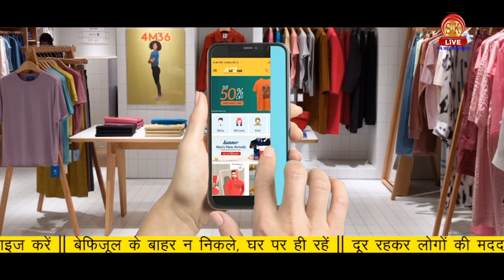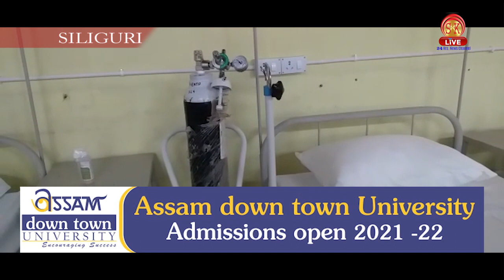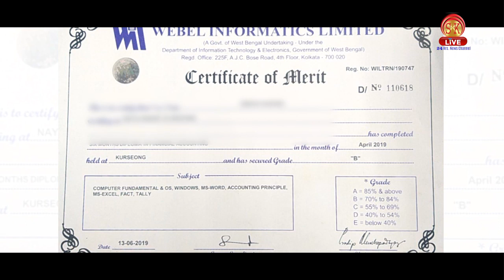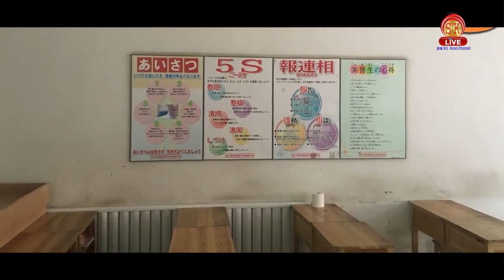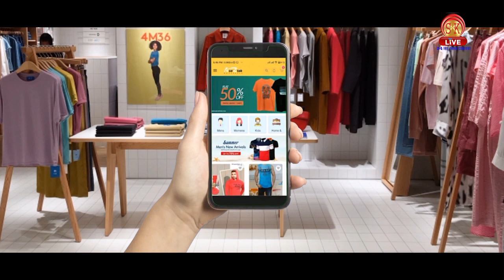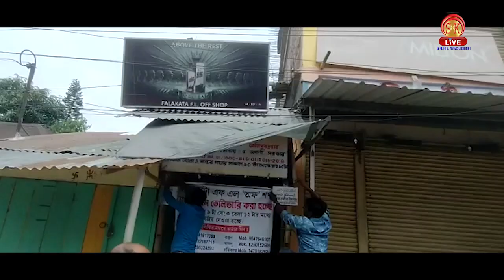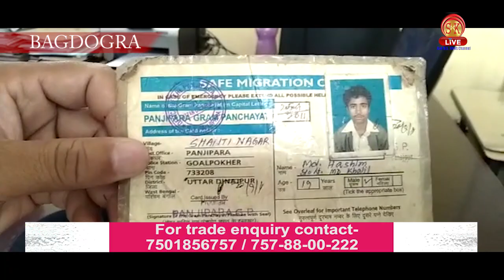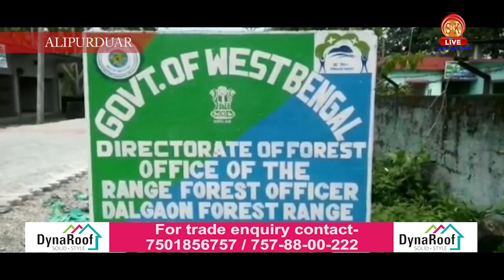Hindi News | Evening | 31st May 2021 | North Bengal & Sikkim News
Hindi News | Evening | 31st May 2021

बड़ते कोरोनावायरस संक्रमण के चलते ,सिलिगुड़ी में खोला गया फील्ड हॉस्पिटल ,वहीं सिलीगुड़ी में आग लगने से मचा हड़कंप !

उत्तर बंगाल के तीन विधायकों ने केंद्रीय सुरक्षा लेने से किया इंकार ,राजनीतिक सरगर्मी तेज !